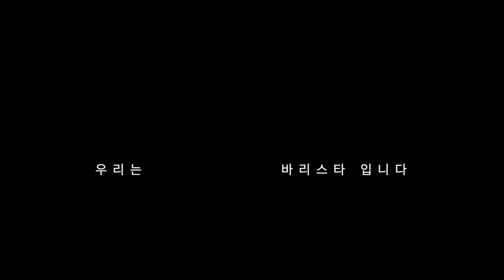바리스타는 바리스타가 아니었습니다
이 영상은 아무런 광고를 달지 않습니다
고생하며 꿈을 꾸고 있는 바리스타분들을 응원하기 위해 제작하였습니다.

대구광역시 봉산동 135-14 2층 (일/월 휴무  저녁 5~10시 오픈)